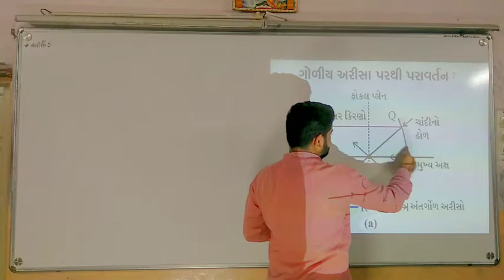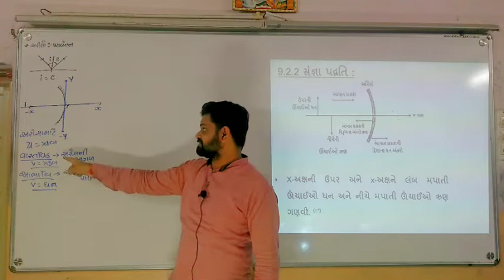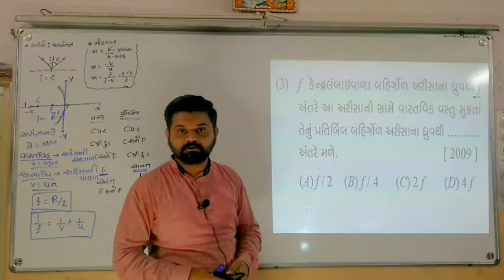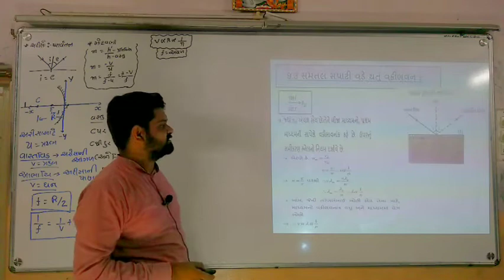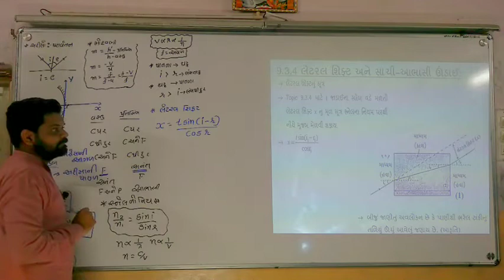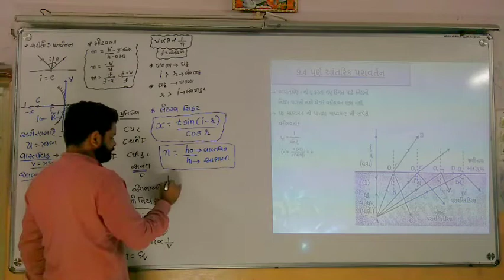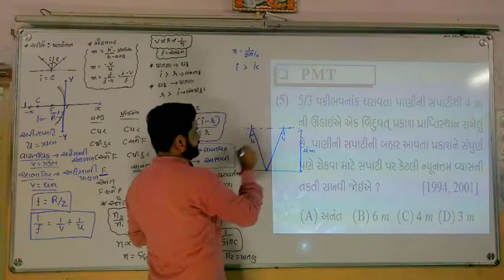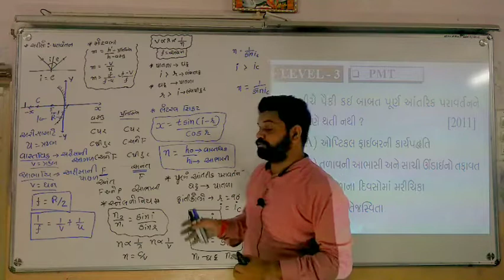STD-12 CRASH COURSE FOR NEET-JEE GUJCET PHYSICS CH-09 RAY OPTICS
BY:-MORISIR
STD-12
CH-09
RAY OPTICS
etc.